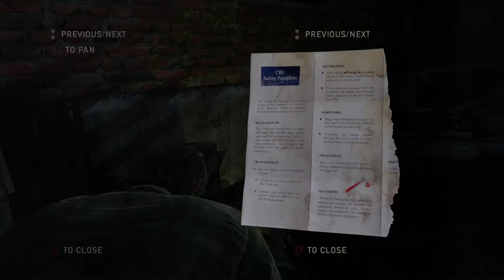LP The Last of Us pt.07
After surviving the mushroom apocalypse, hardened Joel fights shroom people, military, rebel forces, and brutal scavangers, all while babysitting and making a delivery.